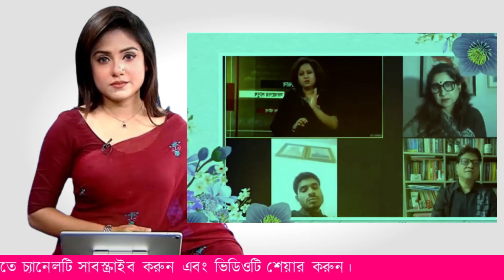সেই পুলিশ_অফিসার ও এমপির কল রেকর্ড ফাঁস | মুখ খুললো সেই পুলিশ অফিসার | এসপি মহরম আলী